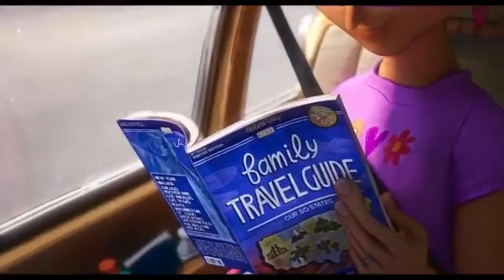The Mitchells vs The Machines “MONCHI BEST MOMENTS” Animation Movie